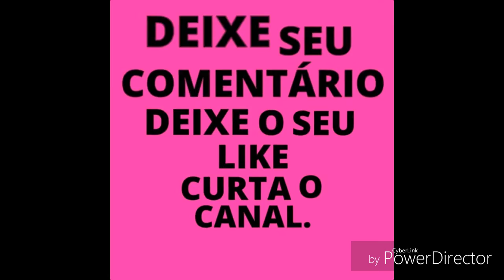Eu que amo tanto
Onde a Marjorie Estiano vive uma mulher casada com um homem e não é feliz no casamento, até que ela encontra a Cristiana e a sua vida muda...